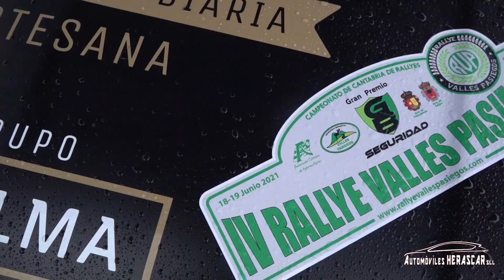Raul Blanco - Virginia Mendez | Rallye Valles Pasiegos 2021 | Ford Escort MK II